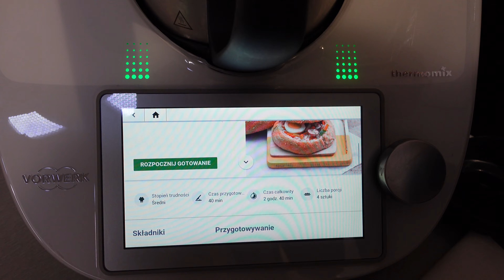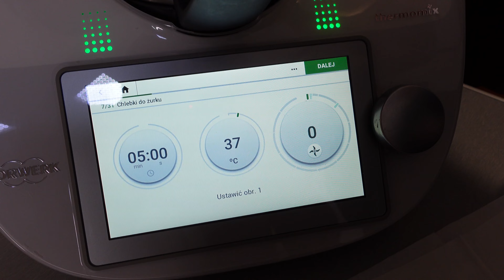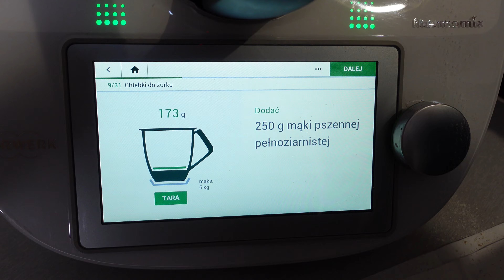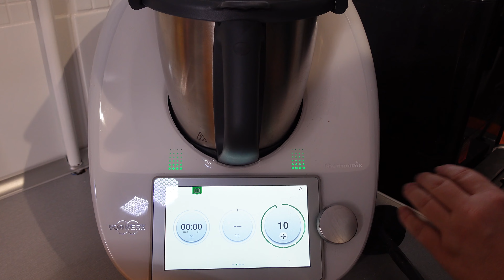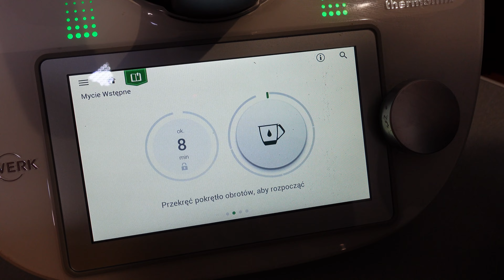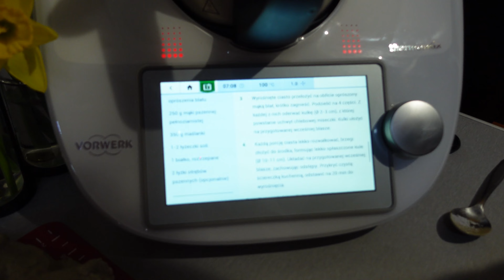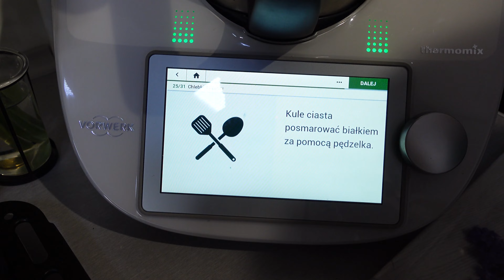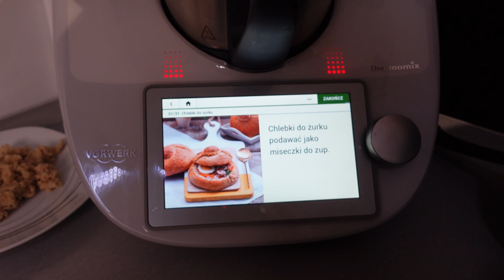Wielkanoc:domowy ,pachnący CHLEB DO ŻURKU. Thermomix Tm6 Gotuj z Paulitą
Czas świąt jest dla mnie bardzo wyjątkowy. Każdy ma swoje tradycje oraz ulubione potrawy na stole. U mnie jest tak samo! Są potrawy, które co roku po prostu muszą być! Odkąd mam Thermomix to mam dostęp do wielu przepisów i mnóstwa nowych i pysznych propozycji. Wiecie, że dla mnie najważniejsze jest by było zdrowo. Wiemy co jemy, przygotowujemy sami oraz dzięki Thermomix wyrabiamy ciasto w kilka minut. 🐣

Chlebek do żurku. Stał się bardzo popularny i w każdym sklepie go znajdziemy, ale też możemy go upiecz sami - zobaczycie jakie to proste! 😌

Składniki na chlebek:
Olej 🌻
Drożdże 🧈
Woda 💧
Mąka 🌾
Maślanka 🥛
Roztrzepane białko 🥚
2 łyżki otrębów 🥄
Cukier i sól🧂

Jak chcesz być na bieżąco z moimi filmami to wciśnij dzwoneczek. 💐

A jeżeli masz pytania dotyczące urządzenia Thermomix lub chcesz go posiadać to pomogę, z czystym sumieniem - polecam każdemu!